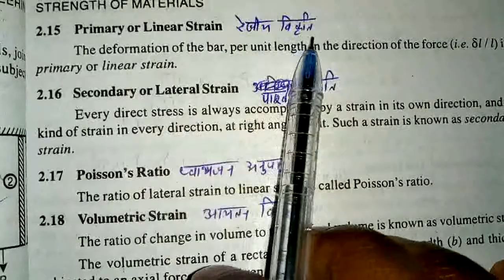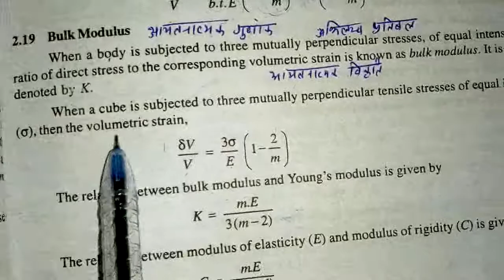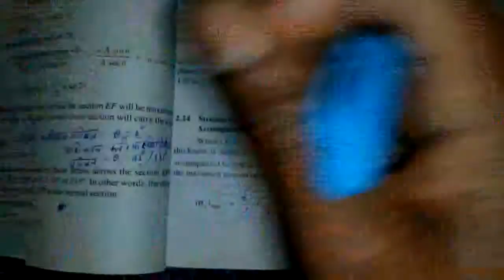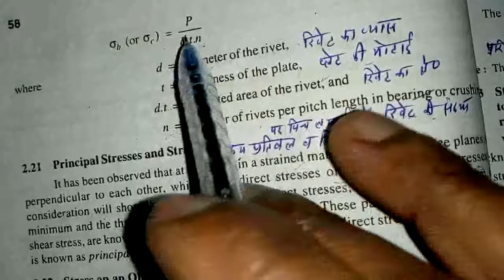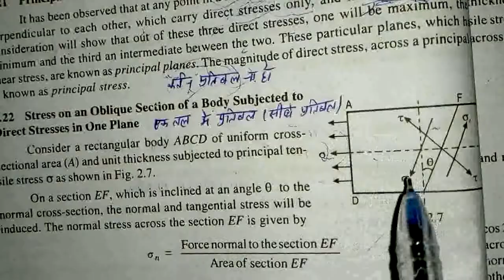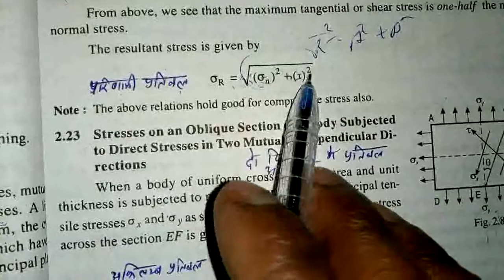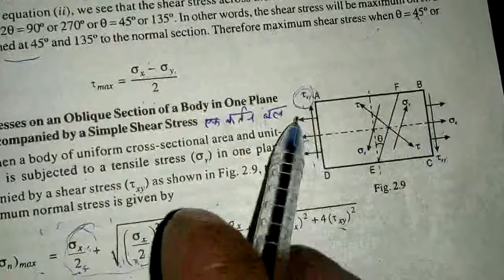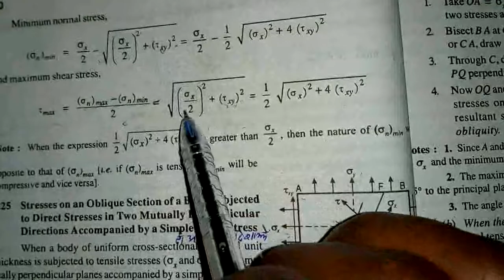Strength of materials ,Rs khurmi in hindi ,इंजीनियरिंग मेकैनिक, एप्लाइड मैकेनिक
Rs kurmi in hindi , diploma mechanical engineering in hindi,btech,drdo je,ssc je,rrb je,all diploma level exam in hindi, complete diploma course, complete concept and objectives, junior engineer, government jobs,100% success in compitition , complete mechanical engineering,